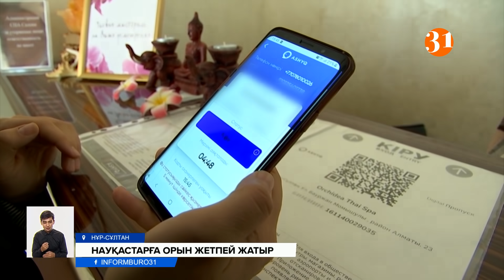«Қазіргі толқын өте ауыр». Қазақстанда коронавирустан көз жұмғандар саны көбеюі мүмкін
Қазақстанда коронавирустан көз жұмғандар саны көбеюі мүмкін. Бұл туралы Денсаулық сақтау министрі мәлімдеді. Цойдың айтуынша, өңірлердегі кейбір инфекциялық ауруханаларда науқастарды емдейтін жатын орын толып қалған. Әсіресе Нұр-Сұлтан, Шымкент қалалары мен Ақтөбе, Ақмола және Қызылорда облыстарында жағдай қиын. Бұған дейін Үкіметте бірнеше рет есеп берген министр ковидке де, оның жаңа штамына да дайын екенін бірнеше рет айтқан болатын. Алайда қазіргі толқын өте ауыр сияқты.
Қазақстанда бір тәулікте коронавирус жұқтырғандар саны 7200-ден асып кетті. Бұл министр Цойдың пессимистік болжамындағы сандардан да асып кетті. Жағдай бақылаудан шығып барады. Аймақтардағы науқастарды жатқызатын орын 52 пайызға толған. Ал көз жұмғандардың 65 пайызы Нұр-Сұлтан, Алматы, Шымкент, Қарағанды және Атырау тұрғындары, енді ол жерлерде 2 тамыздан бастап карантиндік шектеулер тағы қатаңдатылды.
АЛЕКСЕЙ ЦОЙ, ҚР Денсаулық сақтау министрі:
– Бұл өңірлерде меншік формасына қарамастан "Ашыққа" қатыспайтын барлық кәсіпорындардың жұмысы тоқтатылады. Тек мемлекеттік органдар, әкімдік, денсаулық сақтау ұйымдары, бұқаралық ақпарат құралдары мен азық-түлік дүкендері ғана жұмыс істейді. Түрлі спорттық шаралар мен жиын өткізуге тыйым салынады. Ұлттық компаниялар мен мемлекеттік органдар қызметкерлерінің 80 пайызына қашықтан жұмыс істеу формасы сақталады.
Министрлік өкілдері қазақстандықтарды тағы да карантиндік шектеулерді бұзбауға шақырды. Өңірлердегі мониторингтік топ жыл басынан екі мыңға жуық заңсыз той өткізу фактілерін тіркеген.
АЖАР ҒИНИЯТ, ҚР Денсаулық сақтау министрінің орынбасары:
– Әрбір адамның қасына медицина немесе полиция маманын қою мүмкін емес. Кеше тек бір тәуліктің ішінде 110 үйде жаназа болып, жерлеу рәсімдері болды осы ковид инфекциясына байланысты. Осы адамдар вакцина алғанда тірі қалар ма еді. Сондықтан әрбір адам жауапкершілігімен түсіну керек, той жасап басқа адамдардың өміріне қатер түсірмеуі керек.
"Қызыл" аймақтағы өңірлерде бизнес нысандарының жұмысы демалыс күндері толықтай тоқтады. "Атамекен" ұлттық кәсіпкерлер палатасының төрағасы айтуынша, "Ашық" жобасына қатысу кезінде заң бұзбағандарға бір аптадан кейін жеңілдік жасалып, жұмыс істеу уақыты ұзартылуы мүмкін.
АБЫЛАЙ МЫРЗАХМЕТОВ, «Атамекен» ҚР Ұлттық кәсіпкерлер палатасының басқарма төрағасы:
– Бизнес жағдайды түсініп отыр. Иә, шығындар болады. Кәсіпкер ақшасын жоғалтып отырғанын да білеміз. Бірақ адамдар өліп жатқанда бұл ештеңе емес. Бір-екі апта шыдау керек. Жағдай тұрақталған соң қалыпты режимге ораламыз. Ал қазір ең әуелі жаппай вакцина алу қажет.
Министр Алексей Цой әр екінші қазақстандықтың вакцина алғандығын мәлімдеді. Алайда әзірге екпе салынғандар көбейіп жатса да аурудың беті қайтпай тұр. Денсаулық сақтау министрі вацинация науқанын тоқтатпау керек деп отыр. Ал бүгін Қырғызстанға көмек ретінде КазВактың 25 мың дозасын жіберген Цой "Қазақстан өңірлерінде жетіспеушілік болмайды, ай соңына дейін аймақтарға 100 мың препарат жеткізіледі" деді.

Гүлназ Сайлауқызы, Дидар Елеуов